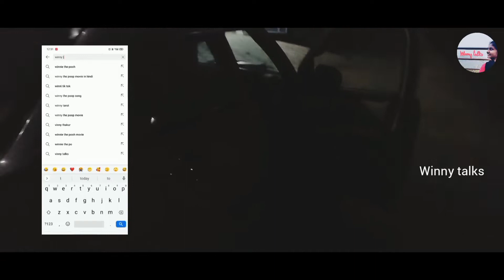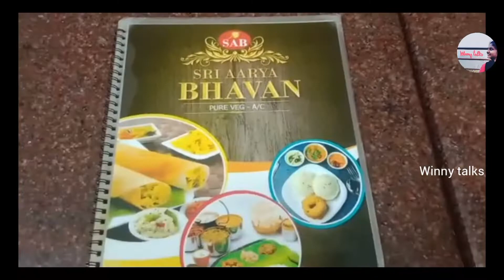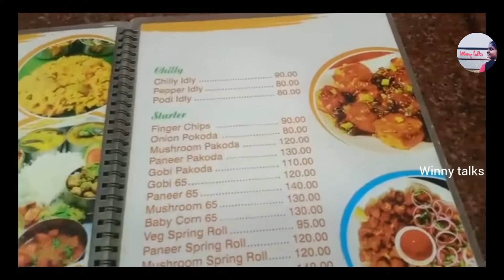family |విజయవాడ నుండి వేళాంగినికి మా family trip|| packing my luggage for a trip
Hii,WINNY TALKS has sent to you a specialgift 🎁

Save extra 30% using code:
VWINNY486694

join winnytalks and shop best quality products at lowest prices and free delivery.

Hey guys. I am WINNY,you are looking at my channel named "winny talks" which contains.
●Fashion
●Travel
●Food
●Vlogging
●lifestyle
●hauls
●Travel
●self-care n more